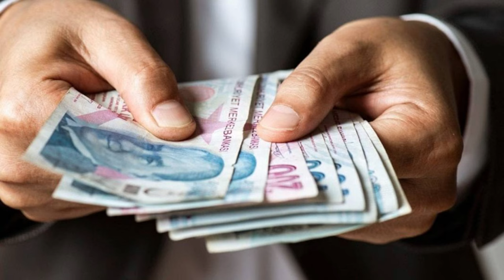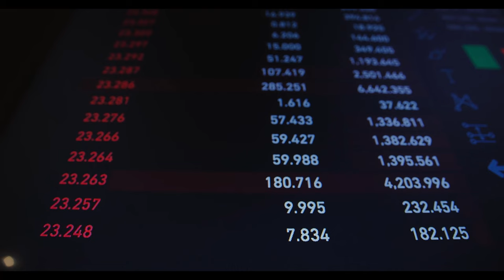Ocak ayında emekli maaşına yapılacak zam ortaya çıktı! SSK, Bağ-Kur emeklisi ne kadar alacak?